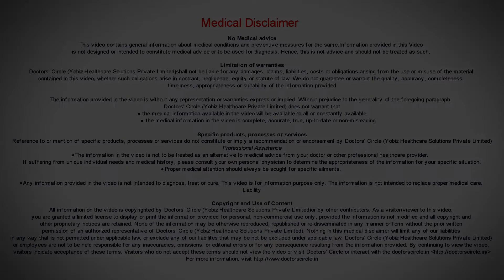Can you get permanent lip fillers? Which lip fillers last the longest? - Dr. Nischal K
Permanent  fillers  are not preferred  all over the  word  because of the fact that  our  skin is  dynamic, we  are  every day, when  you put a product that is going to stay for a very long duration  that  looks more abnormal  than your actual  skin tissues.  For that reason we usually prefer hyaluronic acid based fillers that usually stays for  a  year’s  time. The  cosmetic  appeal of  hyaluronic acid based fillers  are  much better than another  fillers and for that   reason other  long  lasting  fillers are  not preferred.  Second  aspect is  if  at  all there is a variation in the tip because of the technique  or  the edema or  some  reaction, then hyaluronic acid based fillers  are  much more easy to handle when compared  to lip permanent  fillers. So for these aspects, hyaluronic acid based fillers  are  preferred. Abase don the chemical  aspects of  the fillers  the longevity varies from company  to company, product  to product.  Based on the metabolic rate of an individual, as well the product  longevity varies. So based on these things  we can’t  product  that which products  last  very  long.  An  also we have to consider as I  told  you  for a thinner lip  we need to use lighter products and for lighter products and naturally  lighter products  go away  faster.  But only to increase  the longevity we  cannot  place  hard molecule on thin  lips that will look very  unnatural. So there is no perfect filler for  any condition and that has to be customised. So based on the lip  or the  tissue  and the  persons  affordability the   filler is chosen and always  the  importance is given how well the  filler can gel  with the individuals  skin and lip. That is the ultimate for any doctor while injecting.